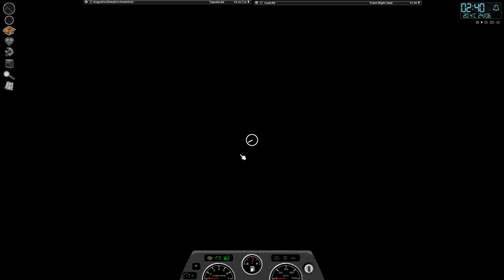Project Zomboid "Mo Wood Mo Zombies" (Part 23)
Gimme the wood, gimme gimme.

Another episode of me gathering wood and fighting off any zombies lured in by the noise.